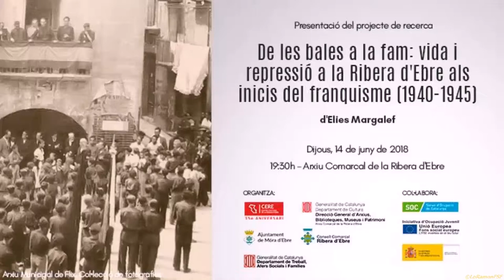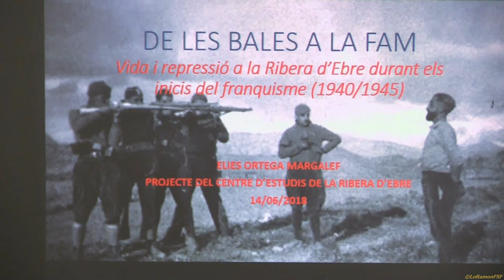DE BALES A LA FAM VIDA REPRESSIÓ A RIBERA EBRE INICIS FRANQUISME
Presentació del projecte de recerca ‘De les bales a la fam: vida i repressió a la Ribera d’Ebre als inicis del franquisme (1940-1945)’

El  dijous 14 de juny del 2018
 a les 19, 30 hores, a l’Arxiu Comarcal de la Ribera d’Ebre es va presentar el projecte de recerca del jove historiador Elies Margalef “De les bales a la fam: vida i repressió a la Ribera d’Ebre als inicis del franquisme (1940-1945).

Aquest estudi és la continuació de l’anterior treball de Jordi Cid  sobre els ajuntaments franquistes de la Ribera d’Ebre, que va ser publicat pel CERE sota el títol Els ajuntaments de la Ribera d’Ebre durant la consolidació del franquisme (novembre de 1938-desembre de 1942).

El treball ha estat finançat  amb fons europeus gràcies al programa de Garantia Juvenil que gestiona el  SOC (Servei d’Ocupació de Catalunya).

font del CERE.